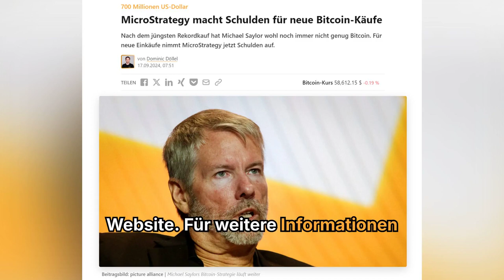MicroStrategy macht Schulden für neue Bitcoin-Käufe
Nach dem jüngsten Rekordkauf hat Michael Saylor wohl noch immer nicht genug Bitcoin. Für neue Einkäufe nimmt MicroStrategy jetzt Schulden auf.